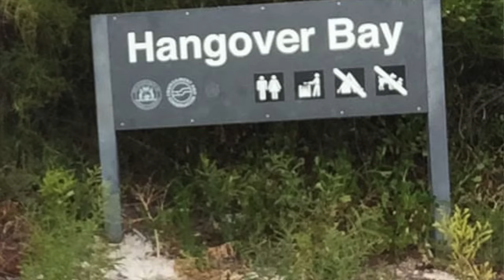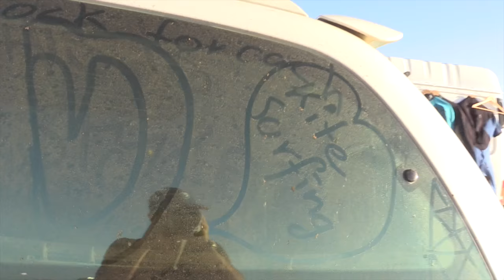2017 - Proffitt's Training Diaries – Australia - EP3 - Windsurfing.TV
Ep 3 of the 2017 Aussie Training Diaries is OUT and it's X-rated!
Over 18's only!  ..Well at least PG!!
– The Final of the Wet T-Shirt Competition at Lancelin Ocean Classic!
– Brief overview of the Lancelin Ocean Classic
– Gunnar Asmussen goes Double Crazy!!  ...Could he be the heaviest guy in the world to be doing Doubles right now?
– Mad Dog Avan Griffith get the Big Balls Award
– Jaeger Stone trains for the RedBull Storm chase
– Dieter Van der Eyken practices his Double pole-vaults
– I turn 39!!  yes.. nearly half way to 80!!!
– and last but not least Mat Robertson shows us how to come a shore... don't try this at home kids!!

If you want to be a LEGEND and support Windsurfing.TV go